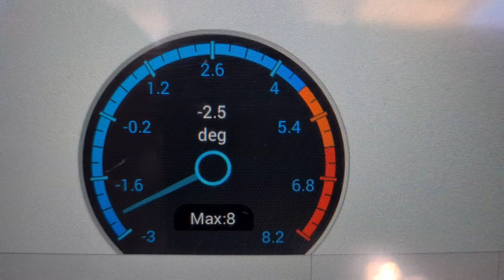comprehensive pre purchase vehicle inspection Auckland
Attention Andrew